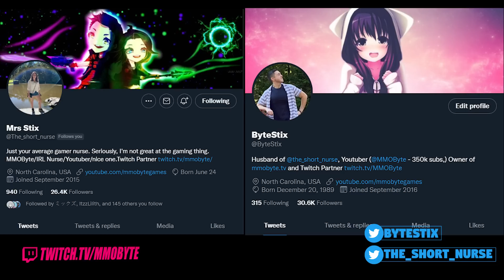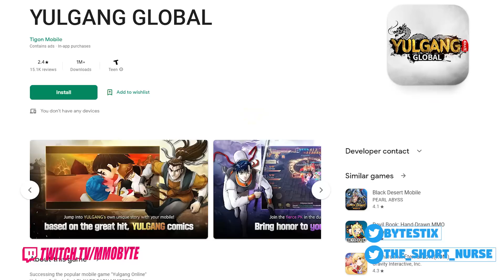We've Been BLESSED...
Bless GLOBAL is coming!